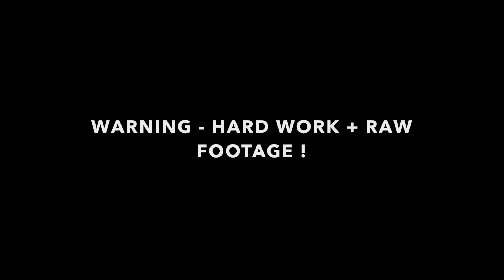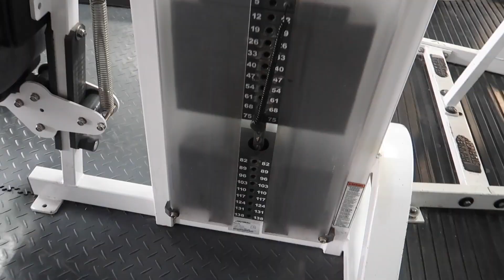Chest Workout | How to get a CRAZY Chest PUMP!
Check out today's chest workout, if you sometimes struggle to get a chest pump then look now where else.

The Workout:

4 sets of 10 reps
Incline DB press - Heavy
SS
DB Flyes with a hold (light) straight arms

3 sets of 21
Incline smith machine - 3 grips - wide, middle and close, sets of 21 reps ,7,7,7

4 sets 7.7.10 reps
Fly machine drop set

4 sets of 15 reps (10 reps Heavy), 5 reps eccentric phase only.
Flat machine press

Push ups

1 set 40 reps

2 set 30 reps

10 reps at a time, hold in place position until others have finished.

FREE 6 WEEK WORKOUTS for EVERY Muscle Group, Grab yours now

About me and my Youtube channel:

Well my name is Ryan John-Baptiste, I have 3 kids and a lovely wife. I have been involved in the fitness industry before there was even the internet!

Although I have a great family which you'll see in my Vlogs on this channel, I also compete on stage at a world class level. Being an Physique competitor means I mix it up with the best of the best.

Preparing for these competition's whilst balancing out being a Daddy isn't easy but it is possible.

So one of the reason's I post all my fitness video's and family vlog video's is to show you it can be done. I like to provide motivation to people that need it in all walk's of life.

My channel is full of training video's and 'How to' tutorial videos to help you accomplish your own fitness goals.

So join the community and I hope I can inspire you going forward in life.

I aim to post 4 days - so let's do it.